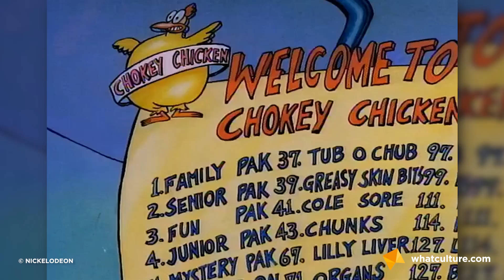10 Kids TV Shows That Are Totally Not PG